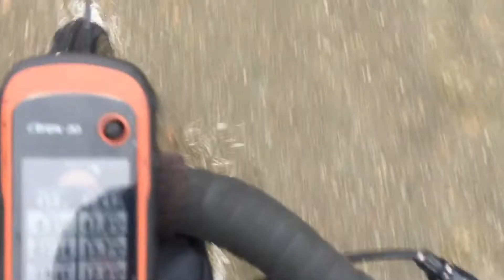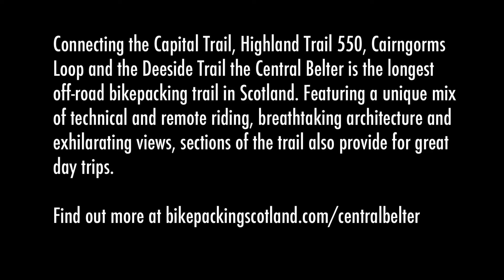The Central Belter - Crossing the Grampians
The Central Belter is Scotland's longest off-road bikepacking journey, totalling 1220km through very diverse landscapes. In this video Markus rides the section between the A9 near Drummochter and Glen Esk, one of the most remote parts of the route.